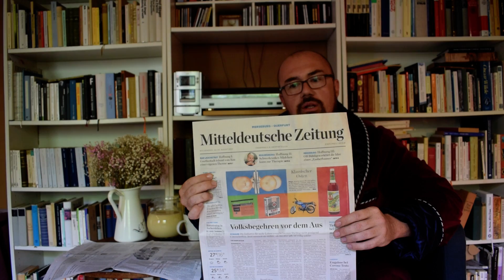Eine Phantomdiskussion um die "Diskriminierung" von Frauen und ein "linkes" Volksbegehren.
Folge 34 von "So nicht!", der wöchentlichen Presseschau zur Mitteldeutschen Zeitung, diesmal mit folgenden Themen:

- das (in jeder Hinsicht) "linke" Volksbegehren "Den Mangel beenden" vor dem Aus;
- die hereiphantasierte "Diskriminierung" von Frauen;
- die EU-Politik gegenüber Weißrußland und der gute Grundsatz der Nichteinmischung in die Angelegenheiten fremder Staaten.